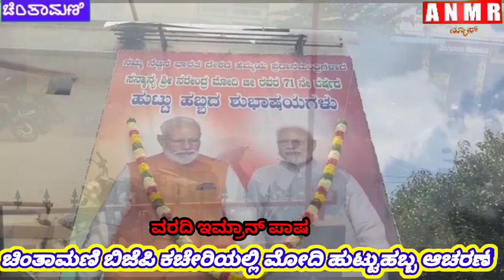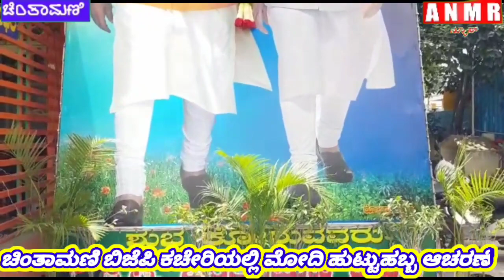ಚಿಂತಾಮಣಿ ಬಿಜೆಪಿ ಕಚೇರಿ ಯಲ್ಲಿ ಮೋದಿ ಹುಟ್ಟುಹಬ್ಬ ಆಚರಣೆ